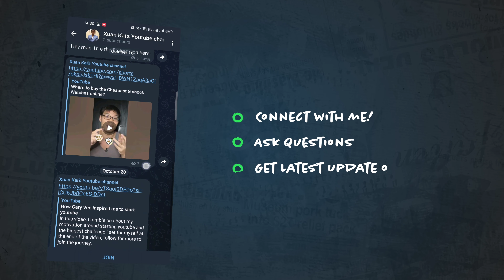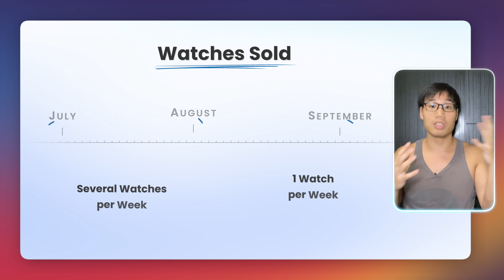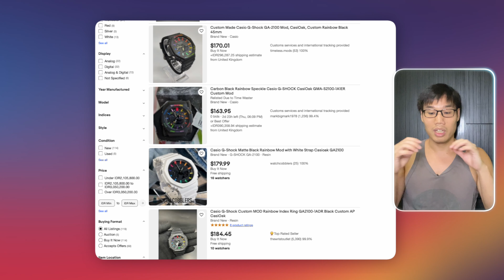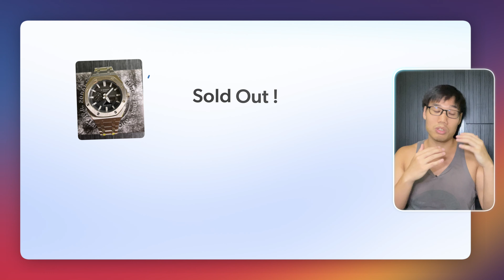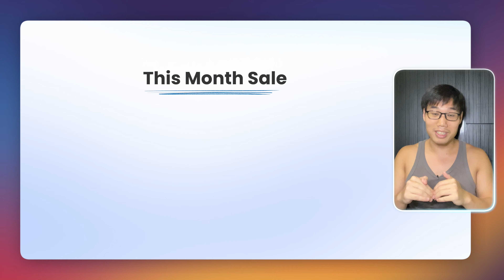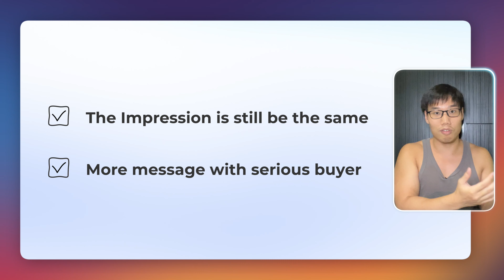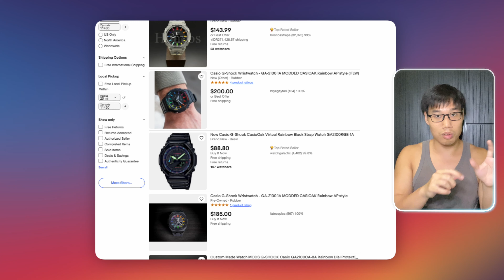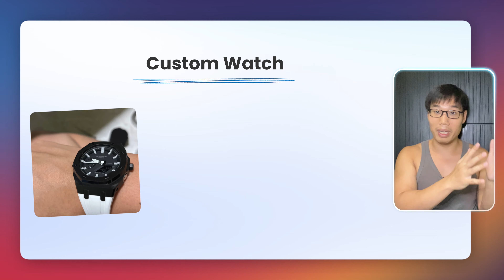Revealing How Much I Earned: G-Shock Side Hustle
Youtube Familia: 97 (Almost 100 woohoo thanks guys!)

Links to stuff mentioned:
G-Shock Watches
My Camera Gear (This is a link to iphone 14, please get a better camera haha)
Tripod Stand